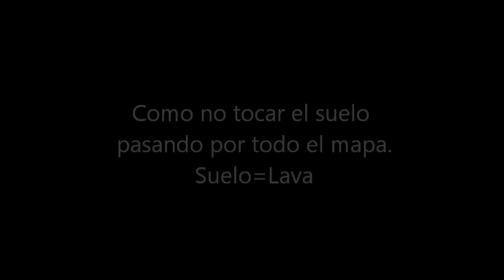S4 league square jumps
Pues un video, medio tutorial + medio chorra sobre algunos saltos en el mapa DM